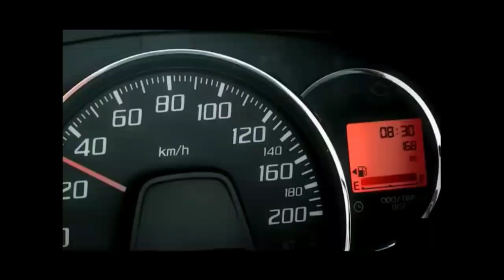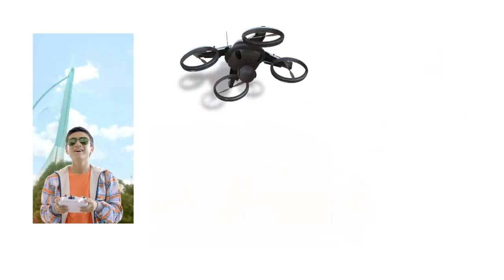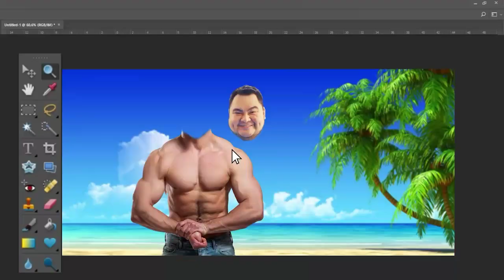Kompilasi Iklan Astra Daihatsu Ayla Masa Kemasa (2013-2020) - Sahabat Seru!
Please Watch At HD RESOLUTION, For Best Performance.